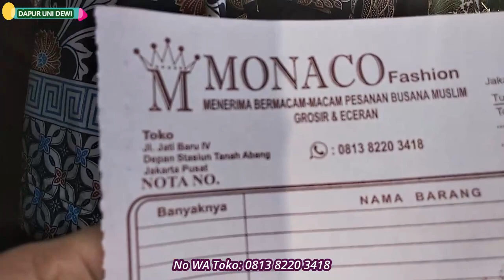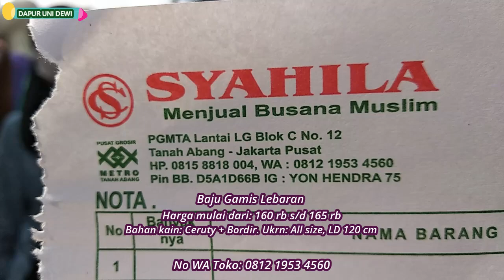GAMIS MURAH LEBARAN 2022, CANTIK, KEREN, WHOLESALE MARKET JAKARTA, PASAR TASIK CIDENG TANAH ABANG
GAMIS BAGUS MURAH UNTUK LEBARAN, MURAH MERIAH LEBARAN 2022, TERKINI, CANTIK, KEREN, WHOLESALE MARKET IN JAKARTA, PASAR TASIK CIDENG TANAH ABANG, ada Harga dan No WA Penjual.

Kali ini uni akan mereview gamis yg murah banget buat lebaran, tapi tetap cantik dan bagus di Pasar Tasik Cideng Tanah Abang, Dunsanak bisa beli satuan untuk pakai sendiri atau beli grosiran untuk dijual kembali, Pasar tasik cideng sekarang karena mau lebaran buka 3 kali dalam seminggu, buka setiap hari senen, kamis dan sabtu, mulai dari jam 3 pagi sampai jam 11 siang.

Divideo uni ada menanyakan harga baju, ukuran baju, dan bahan bajunya serta uni juga menanyakan alamat toko, no wa yg punya toko dan no wa karyawan tokonya dunsanak bisa datang langsung ke tokonya atau membeli lewat WA.

Oh ya Dunsanak, disetiap video uni hanya mereview saja, semua yg berkaitan dengan transaksi, jual beli dan barang diluar tanggung jawab uni.

Dan karena banyak permintaan yg mau membeli lewat uni, mulai saat ini uni sdh menerima jastip (jasa titip), Jika dunsanak mau memesan baju, tas atau barang lainnya sdh bisa melalui Uni.
Dan juga bagi toko / konveksi dan lainnya yg mau Uni review, uni juga sdh menerima kerjasama nya, dunsanak dapat memberi tahu uni lewat WA, No WA uni ada uni tuliskan di kolom deskripsi di video ini, silahkan dilihat yaa.

Jika dunsanak mau me request baju yg ingin uni review silahkan koment di kolom komentar dibawah judul video ini, inshaa Allah akan Uni usahakan, Dan jika dunsanak merasa tertarik dengan video ini dan merasa video ini bermamfaat, silahkan tekan tombol subscribe, like dan share ya, dan jangan lupa bunyikan tanda lonceng agar dunsanak tidak ketinggalan video² terbaru dari uni Silahkan tonton sampai habis dengan cara mengklik link dibawah ini 👇👇

Untuk lebih jelas nya silahkan tonton vidio nya ya Bunda.

Selain ini Uni juga punya banyak VIDIO yang lainnya seperti di bawah ini:

Assalamulaikum w.w. hallo semua.
Selamat datang di Channel Dapur Uni Dewi, salam kenal dari Uni Dewi. Channel ini menyajikan Masakan dan Review Baju, Tas, Sepatu, Accessories dan Barang lainnya diberbagai tempat di Indonesia.

Di semua video Uni akan menampilkan Bahan, Harga dan Ukuran, serta menampilkan Alamat toko dan No WA tokonya, jadi Dunsanak bisa langsung datang ketokonya atau membeli lewat WA, semoga video ini bermanfaat untuk kita semua.

Dan disemua video Uni (kanal youtube Dapur Uni Dewi), Uni hannya me review saja, semua yang berhubungan dengan transaksi atau jual beli dan barang, di luar tanggung jawab Uni.

Terima kasih buat Dunsanak yang sudah menonton video Uni, semoga bermamfaat.

Bagi Toko atau Penjual yang ingin Uni Review bisa menghubungi No WA ini: 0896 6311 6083

UNI DEWI